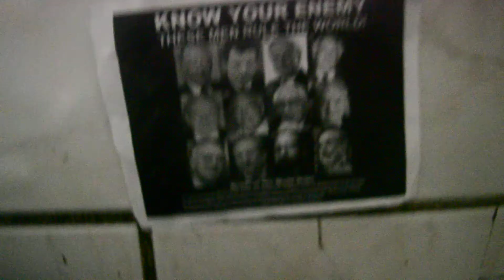My Drawing/Predictive Programming Of The Evil Alpha Draconians' Stalinist/BureaucracyistFidelCastro1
Cuba needs orthodox Trotskyism/orthodox one world democratic communism.

Cuba should be rule by an orthodox Trotskyist one world government/orthodox one world democratic communist one world government.

The Illuminati cards predict the future. One of them features Fidel Castro.

I drew this a long time ago.

I see that I drew a picture of him showing one eye.

The Illuminati are Skeksis/bird-like reptilian Alpha Draconians. They are Fallen Angels/Aswangs/aliens. Aswangs are vampires in Maharlikan/Philippine mythology. They can pretend to be humans.

In this video, I don't put the Skeksis. The Dark Crystal prequel is Illuminati. I wouldn't watch it. There would be predictive programming.

Fortunately, I can rely on nature for birds that look like the Skeksis and put them on Alpha Draconians who show reptilian parts to expose what they look like.

The Illuminati symbol has one eye.